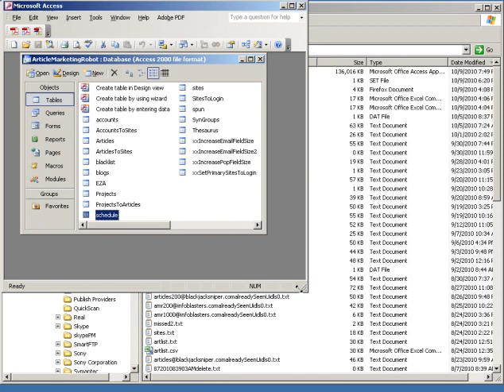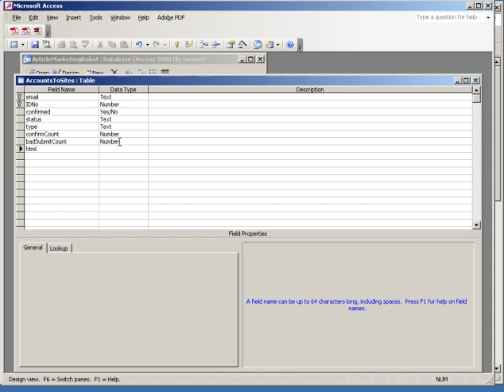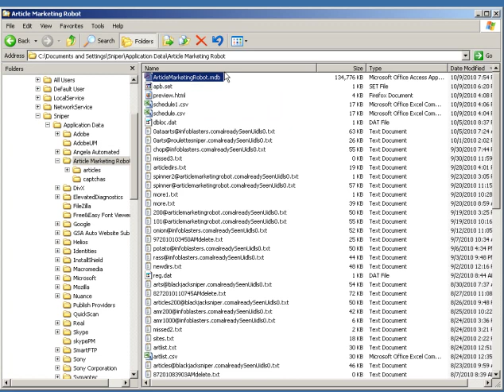Article Marketing Robot - Cleaning the database file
How to clean up the database manually if you get  the maximum database size error